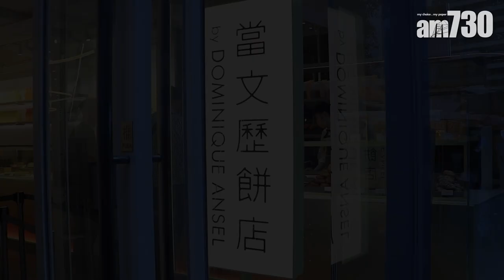中環美食｜當文歷餅店by Dominique Ansel聯乘40 年老店「新桂香燒臘」推叉燒蛋牛角包 燶邊叉燒好惹味！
來自紐約的當文歷餅店，自從兩年前登陸香港之後，向來都很喜歡將香港元素加入食物裏面，如招牌紙包檸檬茶蛋糕、魚蛋造型的炸紅豆雪糕糯米糍等，成功吸引不少客人捧場。最近他們又跟柴灣一間開業40年的燒味老字號「新桂香燒臘」合作，推出全新的叉燒蛋牛角包，很有新意！

當文歷餅店 by Dominique Ansel
H Queen’s 旗艦店
地址：中環皇后大道中 80 號 H Queen’s 地下 2 號舖
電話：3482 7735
營業時間：
星期一至五：早上 8 時至晚上8時30分
星期六、日及公眾假期：上午 9 時 至晚上 8 時

bmgproductionmusic